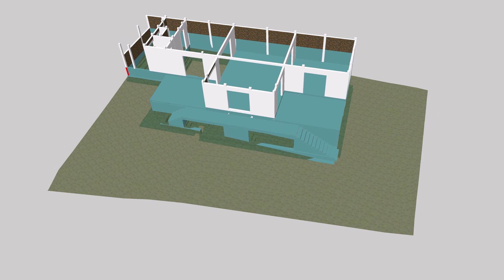AVANCE SEMANA 13